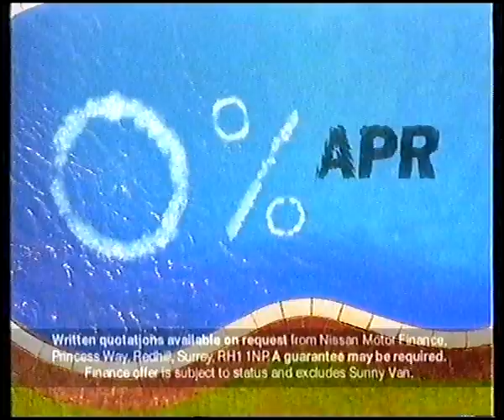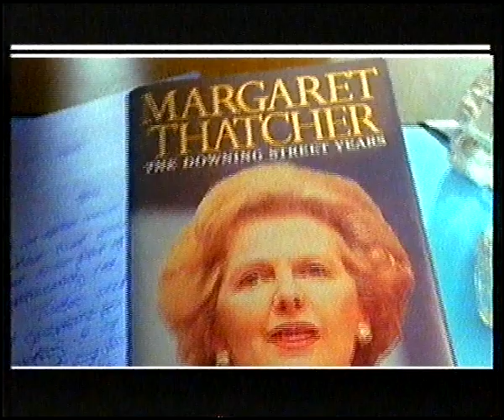Channel 4 Adverts 9th October 1993